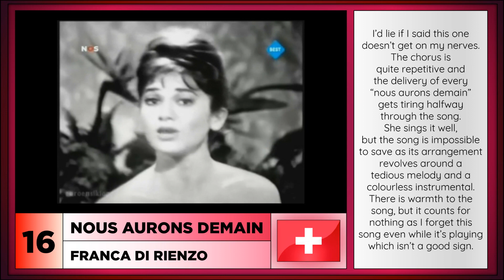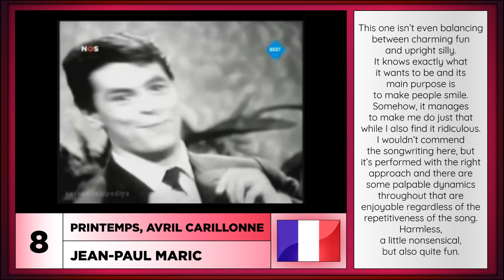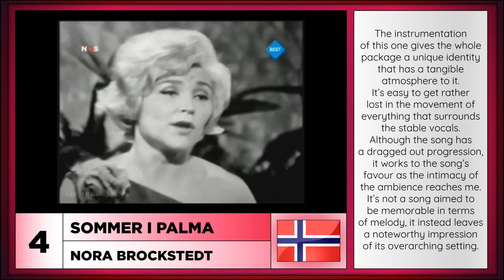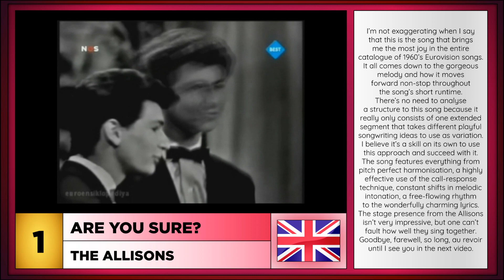ESC 1961 | My Top 16